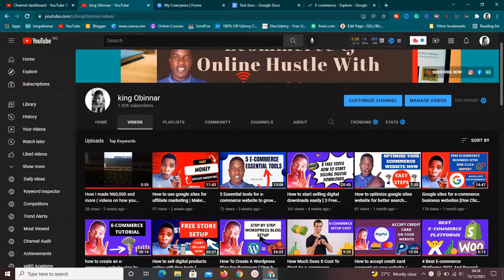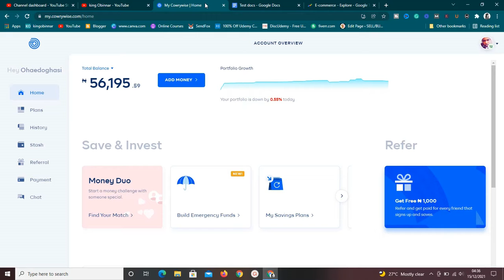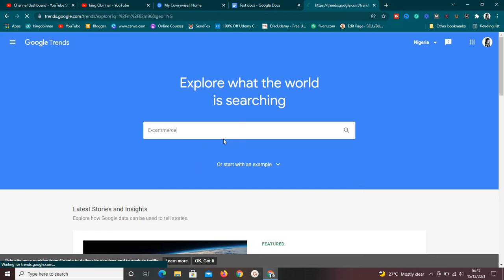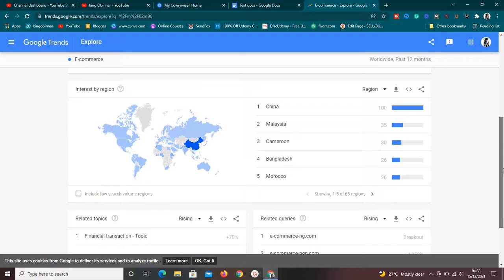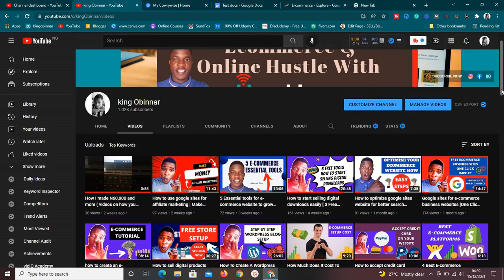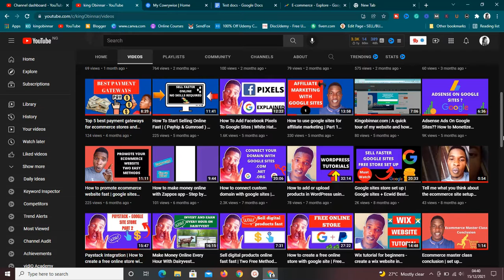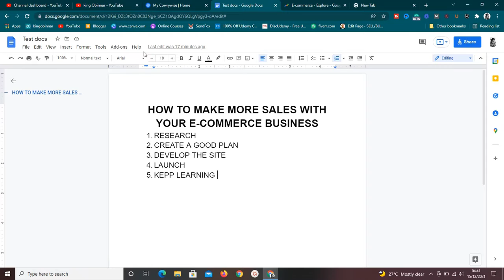Make more sales with e-commerce { This works } Watch Till The End [N50k Plus]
In this video i showed how how to make more sales with e-commerce, This method works and its something you can do.

I made more than N50k plus with my e-ecommerce business and have shared steps you need to take to achieve even more sales with your ecommerce business.

Click this link to learn more about eCommerce store set up with ecwid and google sites

Kind Regards,
king Obinnar.